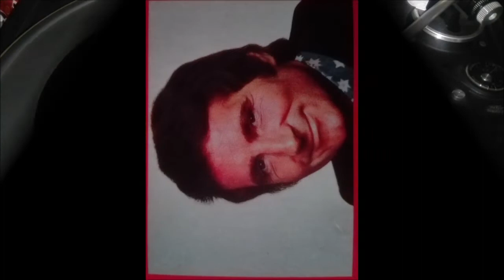Freddy Quinn 🛳Heimweh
Single  23181 B  Freddy Quinn Heimweh 1956 Dort wo die Blumen blüh' n  Memories Are Made Of This